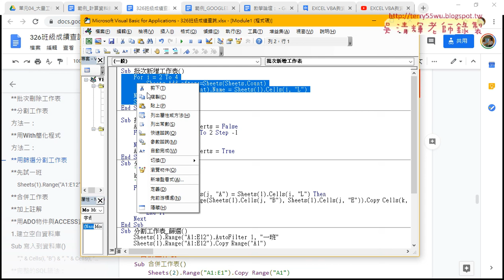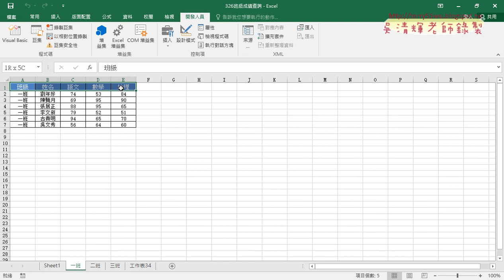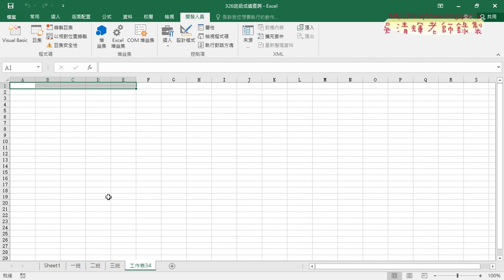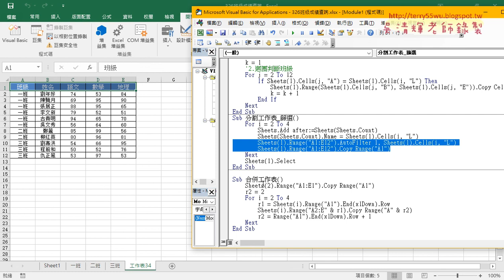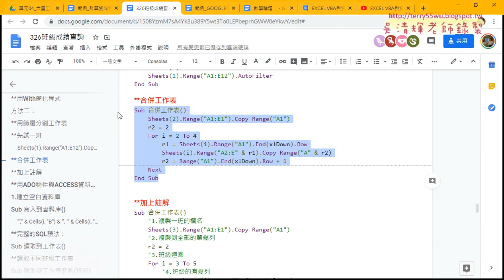09 批次分割工作表用篩選與複製